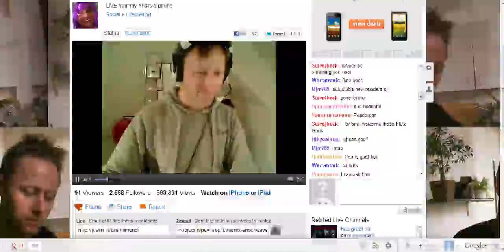Limmy - Peado Pan (preview)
Limmy's hush-hush single in the making